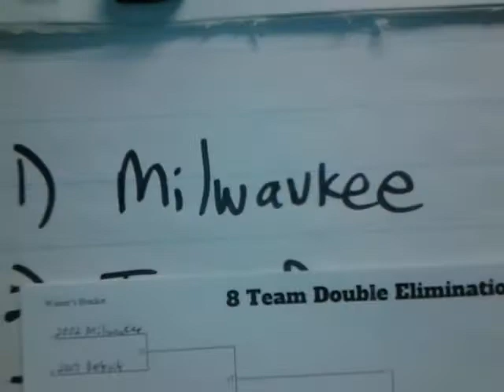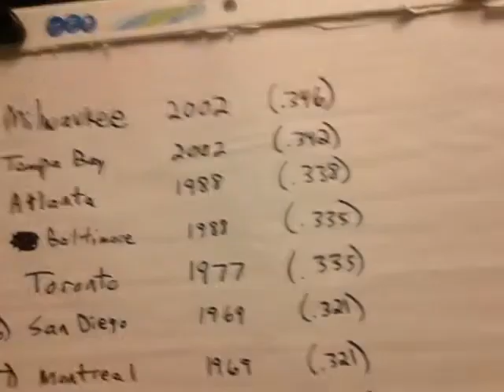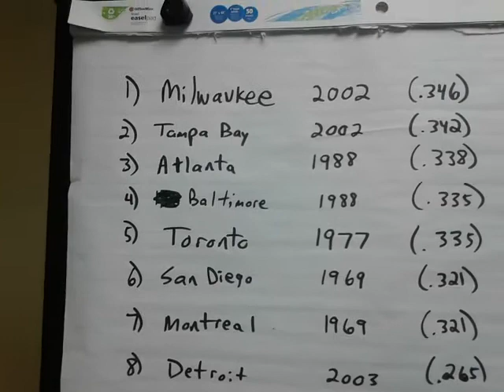Strat-o-matic Double Elimination Tournament - "League of Desperation"